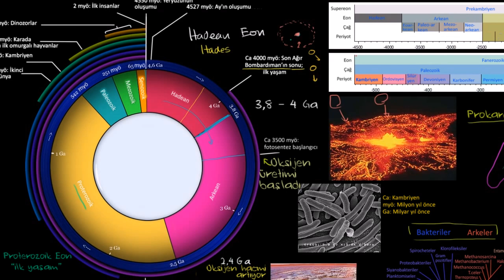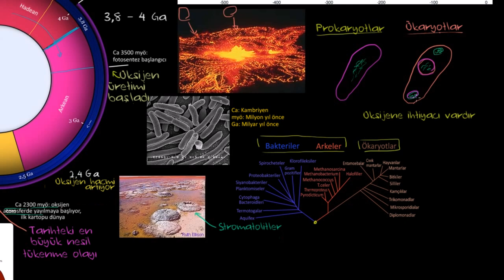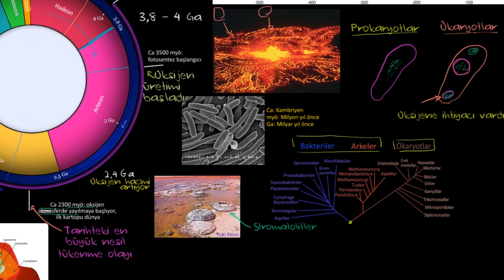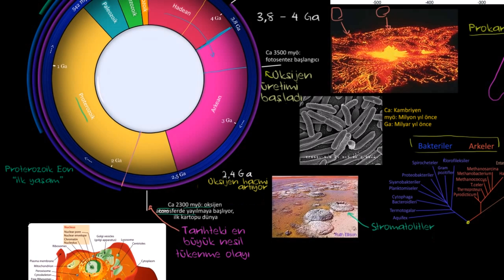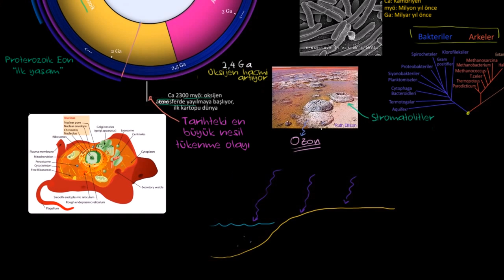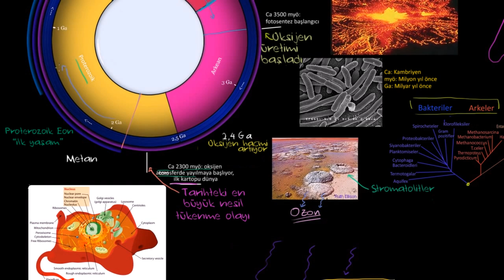Proterozoik Devir 'de Ozon Tabakası ve Ökaryotların Ortaya Çıkışı (Biyoloji) (Yer ve Uzay Bilimleri)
Ozone Layer and Eukaryotes Show Up in the Proterozoic Eon